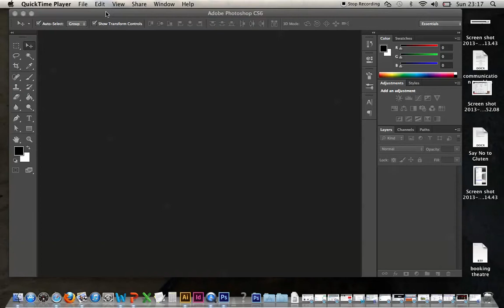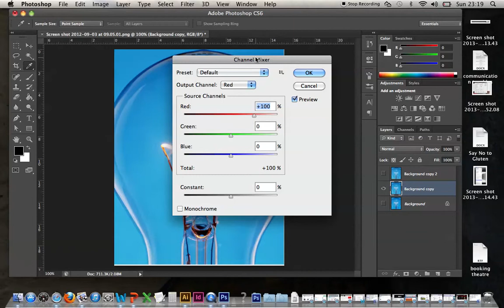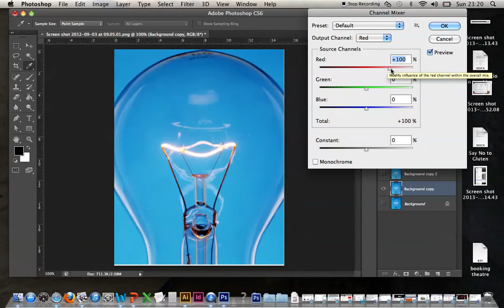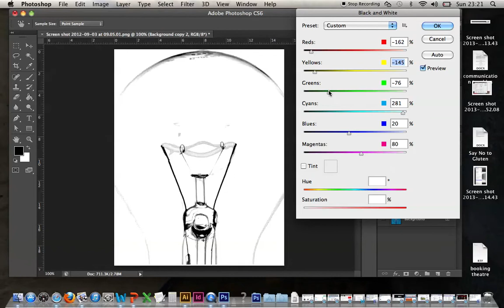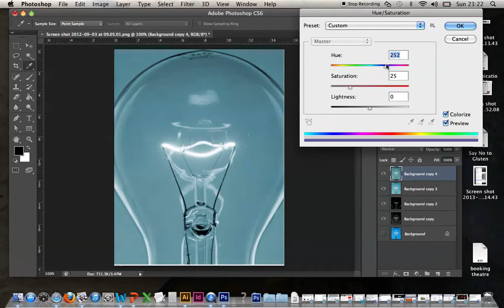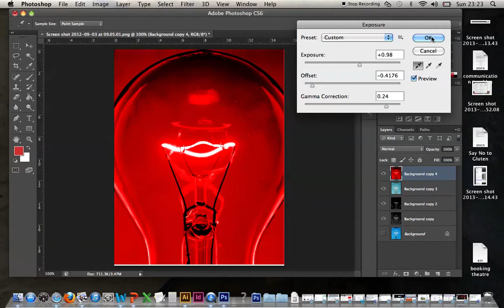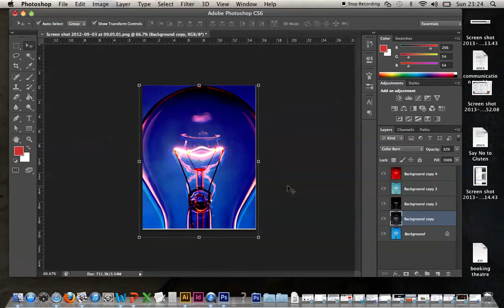Using the Image Menu Adjustments